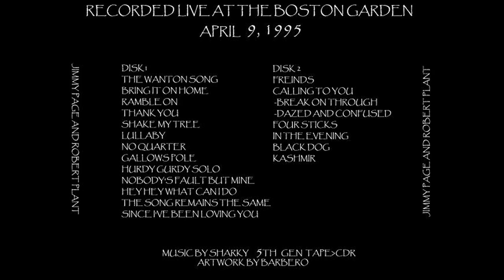Four Sticks ~ In The Evening ~ Black Dog - Boston 1995 (Day 1)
Jimmy Page and Robert Plant: April 9, 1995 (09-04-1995 / 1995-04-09) - Boston Garden, Boston, MA, USA ...

SETLIST:
* Tales of Bron
* Bring It On Home
* Ramble On
* Shake My Tree
* Lullaby
* No Quarter
* Gallows Pole
* Hey Hey What Can I Do
* The Song Remains The Same
* Sibly
* Friends
* Calling To You (incl: Break On Through (To The Other Side) and Dazed and Confused)
* Four Sticks
* In The Evening
* Black Dog